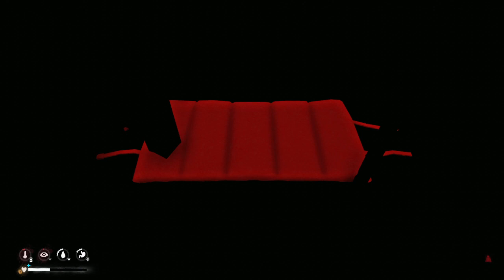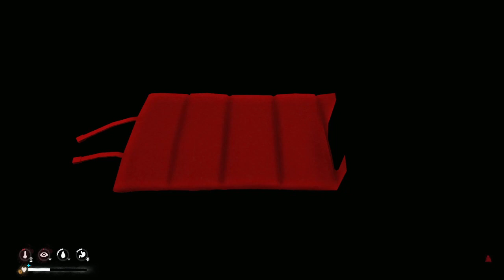The Long Dark Interloper - Mystery Lake Off Limits - Shabby's Mysterious Ways EP 25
Shabby has worn out his welcome in Mystery Lake, so now he must set out on a treacherous path to navigate the dangers of Great Bear Island and the Far Territories. Shabby will try to survive 500 days on Interloper Difficulty without stepping foot into the Mystery Lake region. The timber wolf filled Bleak Inlet is now our only way to cross the island. Can he survive? Join Shabby along these Mysterious Ways.